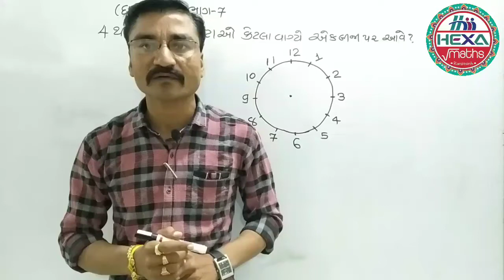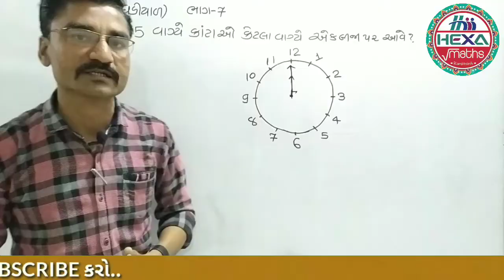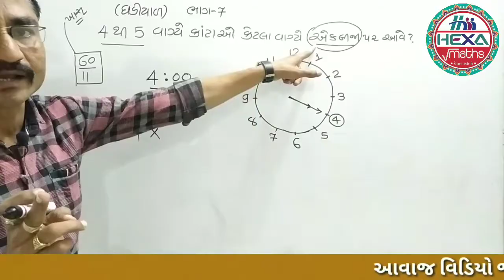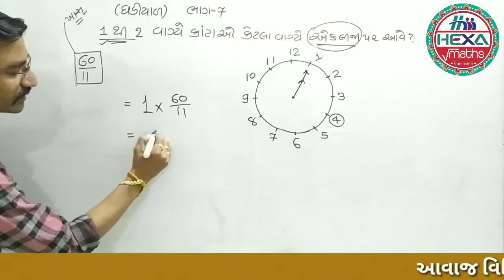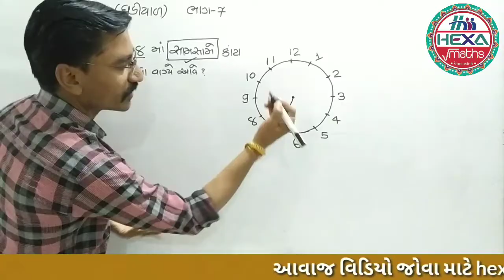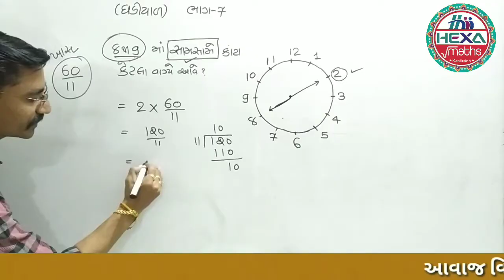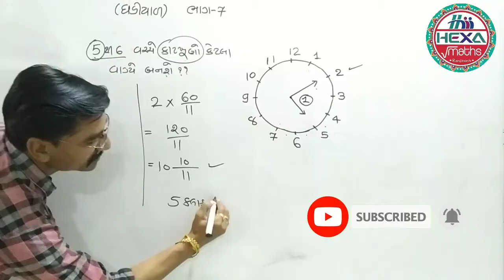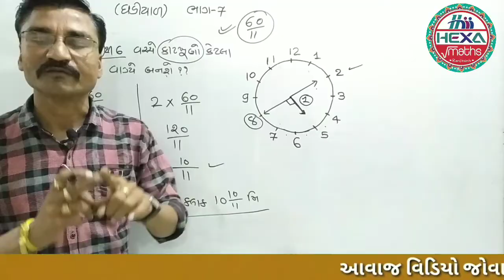Clock (ઘડીયાળ) || 4થી5 વચ્ચે કાંટાઓ કેટલા વાગ્યે કાટખુણો બનાવે|ghadiyal(ઘડીયાળ) maths